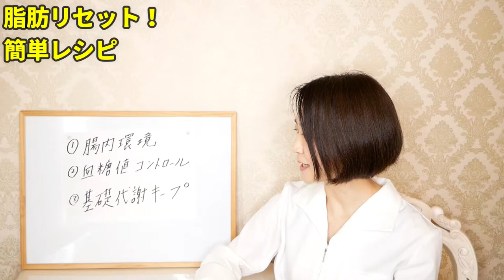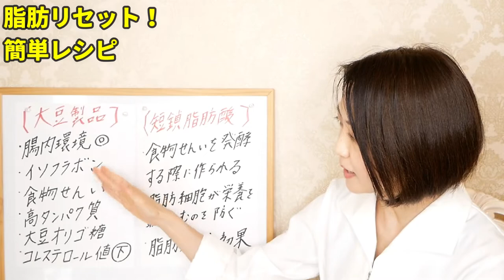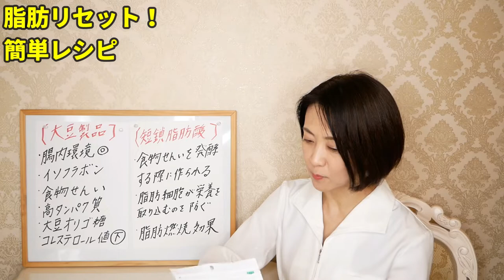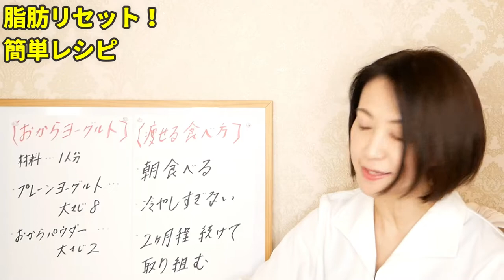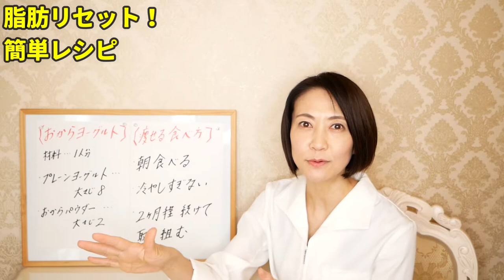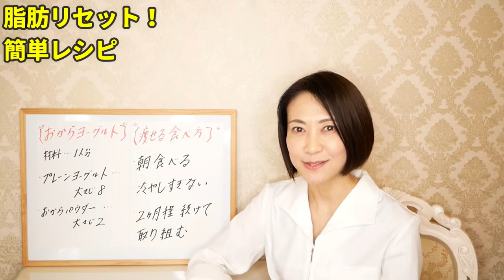【ダイエット】食べるだけ!食事制限なし! 私が10キロ痩せたレシピを紹介!!